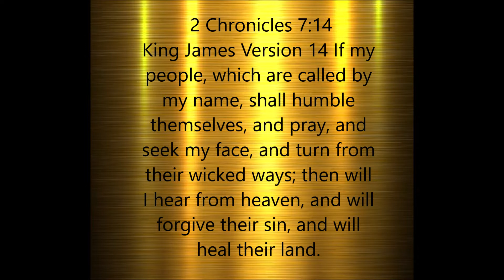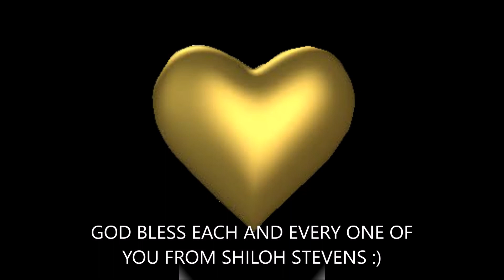LIVING WATER SHILOH STEVENS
PLEASE SHARE THIS BLESSING !  :)
This is a very special song inspired by my Grandbaby Cynthia and a lady with a voice like an Angel. Sitting in Church holding Cynthia on my lap, Shiloh began to sing. Cynthia raised her little hand up in praise of the beautiful music and my heart melted. I was inspired to write this song for Shiloh to have her own song to sing with that amazing heart and love for God and that beautiful voice,  a gift from God. So I reached deep into my heart and soul to bring forth the words of prayer from my heart to be uplifted to heaven through her amazing voice. Tears flowed from my eye's as I put these words to paper and as I tried to sing it to her and give her an idea of what the song should sound like. Never did I expect that one day my beautiful wife would trick me into the church to move some boxes only to be surprised by this song being Played. Once again I was overwhelmed and the tears flowed from my eye's. Do not get me wrong these were not tears of sadness but of overwhelming Joy. Shiloh and her friend did such an Amazing job putting this song together. Sorry I forgot her friends name, but I will find out and ad to this post later. :) In my heart and mind this was an answer to a prayer of mine that I was able to be part of the Miracle that made this song. God Loves all of us each and every one. Some of us forget that now and then through all the trials and tribulations of our lives. Please take this song, this blessing form God and share it to the world. Thank you to Shiloh Stevens and everyone who made this happen and most of all ! Glory be to God in the Heavens Amen. Peace and Love to all.